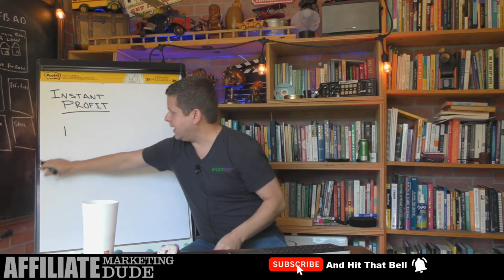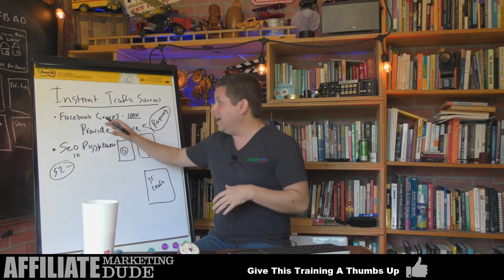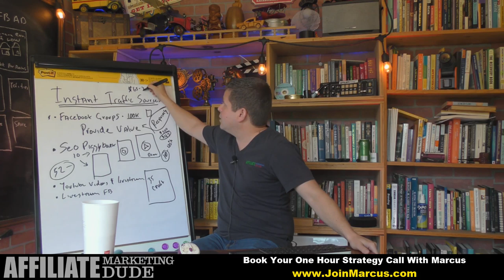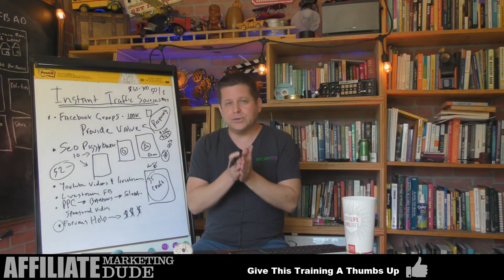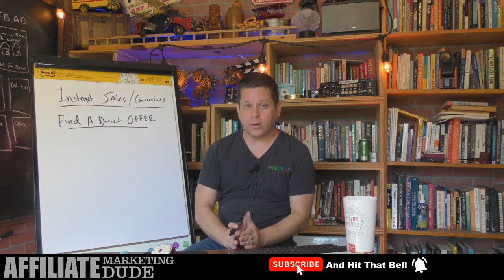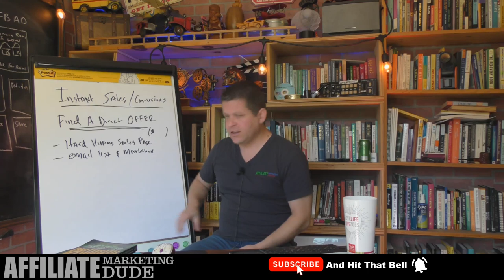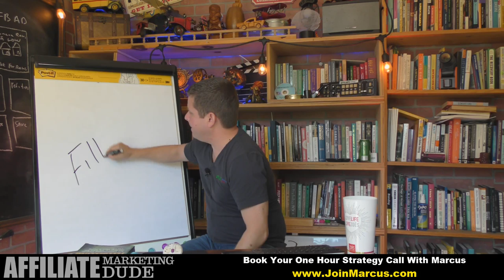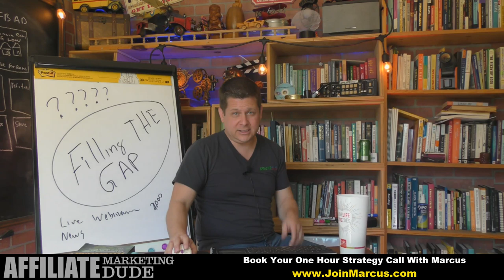Instant Profit Strategies For Struggling Business' And Entrepreneurs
in times of economic downturn, recessions, and depressions... cash is king... you need to focus on fast profit strategies and things that produce a positive revenue for you and your business.

in this live training marcus will show you GUERRILLA style tactics and strategies to help you produce a positive cashflow FAST.

this is a free training for all business owners having a hard time keeping things afloat during this recession.